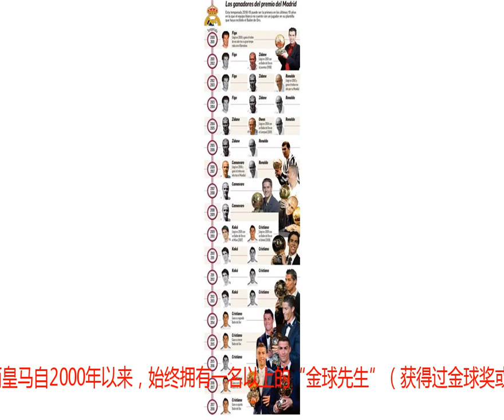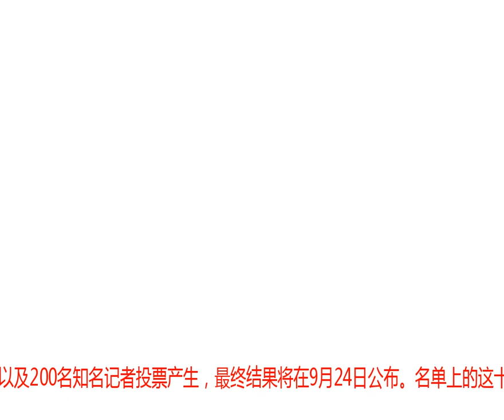皇马21世纪最大危机？没有金球先生天塌不了 梅罗时代终究落幕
)撰文/昶哥这个夏天的世界足坛，如果有什么新闻可以和世界杯抢头条，那绝对非C罗转会莫属。弗洛伦蒂在引进维尼修斯的见面会上大言不惭的介绍说，“这是一位伟大的球星”，企图引开众人关注的焦点。只是，无论是维持皇马品牌价值的长远利益，还是翻修伯纳乌所需的资金，都已经因为C罗离队而受到不小的影响。况且，在商业开发之外，仅从球队的技战术角度考虑，失去C罗的皇马面临了核心的缺失，对于刚刚接手球队的洛佩特吉而言，这个夏天真可谓流年不利。要知道，随着C罗离队，皇马队内出现了新世纪以来前所未有的金球先生空缺的局面。在过去整整18个年头里，皇马队内始终有一名以上的金球先生（金球奖或世界足球先生）坐镇。然而，这种局面在这个夏天改变了。皇马的金球传统金球奖，是由法国《队报》旗下杂志《法国足球》自1956年起举办的一个奖项，旨在授予每年度最优秀的欧洲足球运动员，1995年，该奖项的评选对象放宽为效力欧洲足球协会联盟成员国所属的足球俱乐部的球员。到了2007年，该奖项的评选范围扩展为全球所有职业足球运动员。世界足球先生，是国际足联在1991年创办的用于表彰全世界年度最佳足球运动员的奖项。在1991年之前，金球奖是世